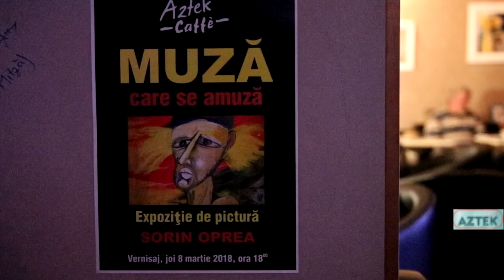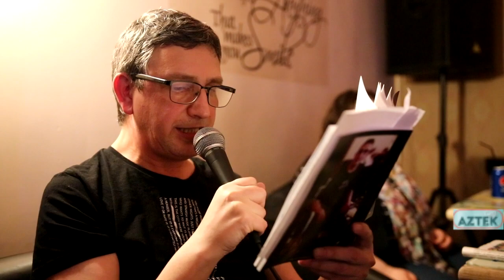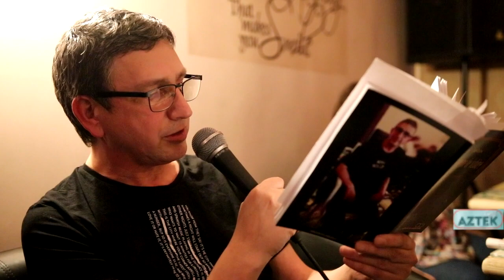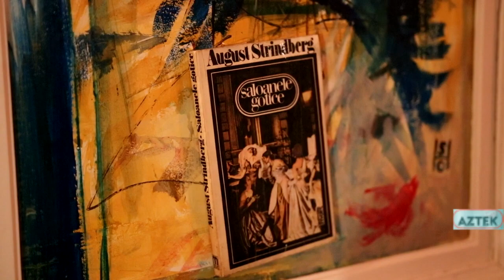Sorin Oprea - Muza care se amuză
Expoziție la Aztek Caffe Petroșani